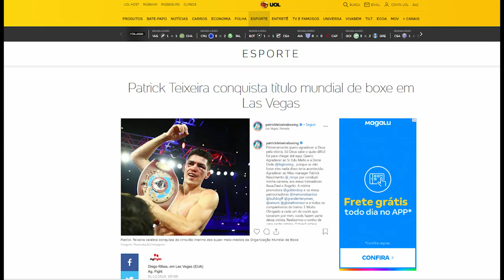WBO World Champion Patrick Teixeira honored in his hometown of Santa Catarina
WBO Jr. Middleweight World Champion Patrick Teixeira was honored in Sombrio, his hometown in the interior of Santa Catarina.

The boxer paraded through the streets headed by Mayor Zênio Cardoso, and received a plaque of honor.

The Brazilian was accompanied by Edson Xuxa do Nascimento (coach), Patrick Nascimento (manager) and José David de Souza (assistant coach).

Sombrio is a municipality located in the extreme south of Santa Catarina, on the coast, seven kilometers from the sea. Distant 240 km from Florianópolis and 230 km from Porto Alegre, it has about 30 thousand inhabitants.

After the Christmas and New Year holidays, Patrick Teixeira is due to begin training for his first belt defense, which will take place in the first half of 2020.

WBO has indicated that Argentine Brian Castaño should be the opponent.

Patrick Teixeira has 30 wins, 22 by knockout, and only one career loss.